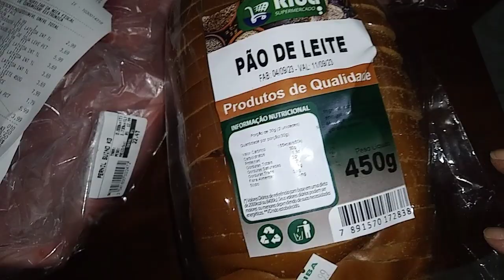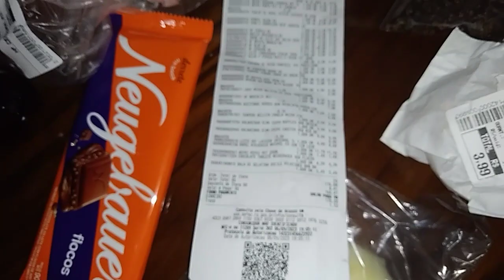ORGANIZAÇÃO E ROTINA DIÁRIA/COMPRAS MERCADO/FIZ ALMOÇO/MESA POSTA/LAVEI ROUPA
organização e rotina#faxina e organização#vlog organização e rotina do lar

Compartilhe
siga no Instagram: Juliana Sperb

Deus abençoe 🙏